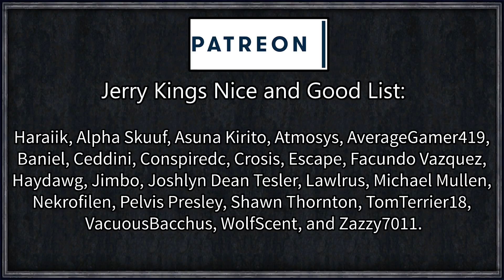Game of Thrones: Winter's Wrath #10 - Directed By George R R Martin (Series A)